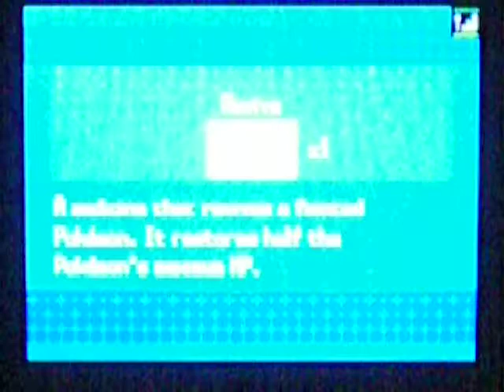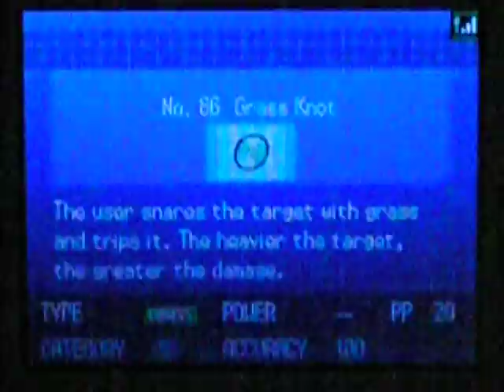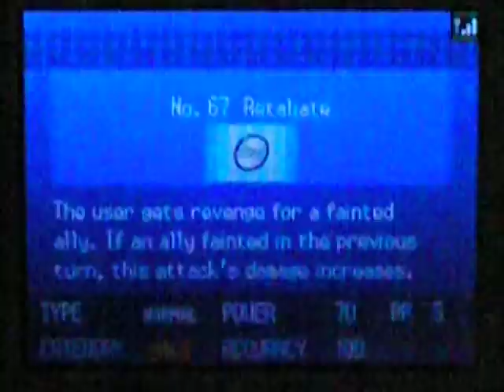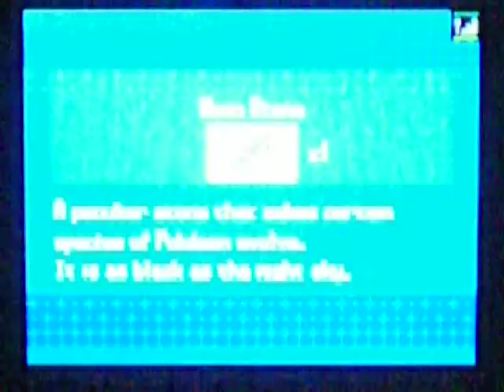Let's Play Pokémon Black [11] - Playing again!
So I haven't recorded a video a long time, but I've been trading and breeding! My last recorded episode was episode 20 on March 21st. Hopefully I'll get to recording episode 21 sometime soon!